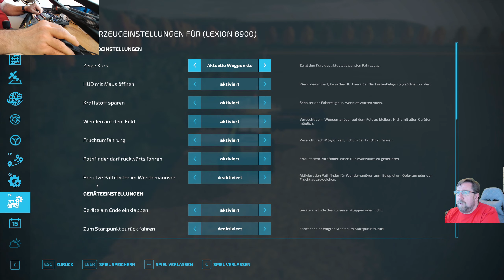LS 22 PV-Canyon Crossing #145 Zement reicht noch nicht ich werde warten bis es reicht für die brücke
Eine große Herausforderung eine 16 Fach karte fast alles muss erst erbaut werden und den Rohstoffen hergestellt und geliefert werden, wer über 18 ist kann mit machen, es sind noch 4 Höfe frei Absprache über  Discord Einladungscode. fB3gBeDZPf